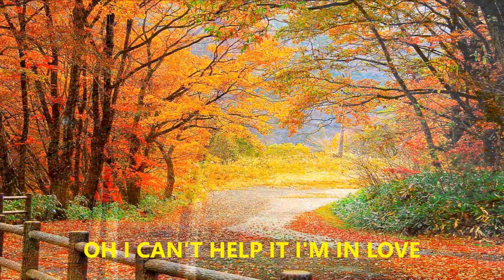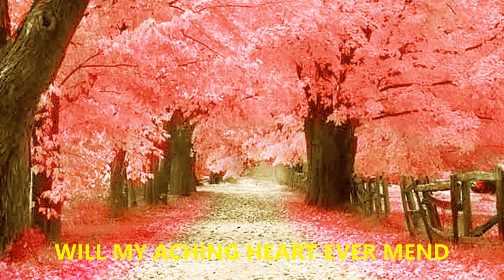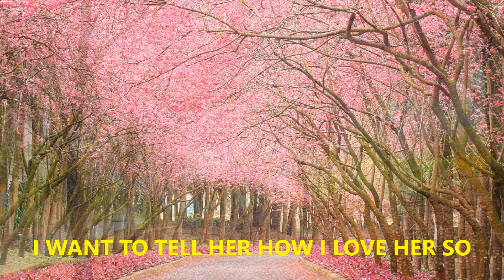The Girl of My Best Friend (432Hz A4 Tuning)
"The Girl of My Best Friend" is a song written by Sam Bobrick and Beverly Ross, and first released in 1959 by Charlie Blackwell. It was made famous by Elvis Presley, who recorded the song with The Jordanaires in 1960, for his album “Elvis is Back”.

Music with sound harmony tuned at the frequency A4=432Hz.
When compared to music tuned at the standard A4=440Hz, experts say that "the sound harmony of music tuned at A4=432Hz feels more cored in the low-end, warmer in the mid-range, and more transparent and spacious in the high-range". 432Hz music really sounds better.
This natural tuning was used by many famous classic composers.

Some history: In the early 1950's a (small) Committee was selected to decide upon an "International Tuning Standard". They chose (badly) A4=440Hz, instead of 432Hz. Why? This is a good question and I suggest you do your own research.